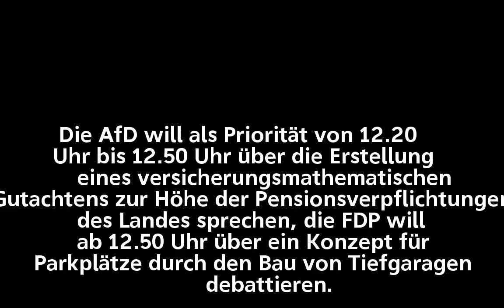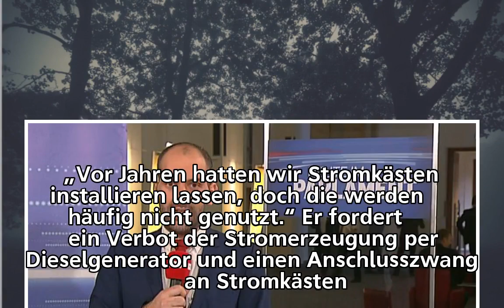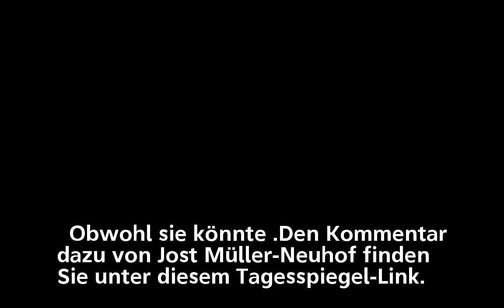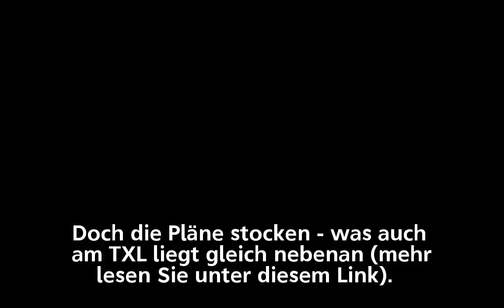Heute im Abgeordnetenhaus: